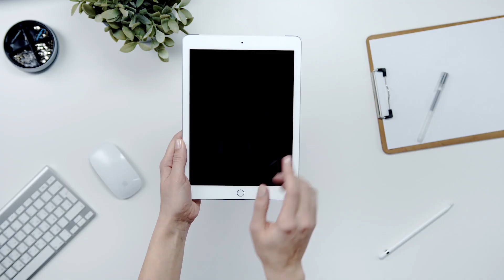CAMBIO CLIMÁTICO | MENTIRAS NATURALES | CÁPSULA | EPISODIO 10